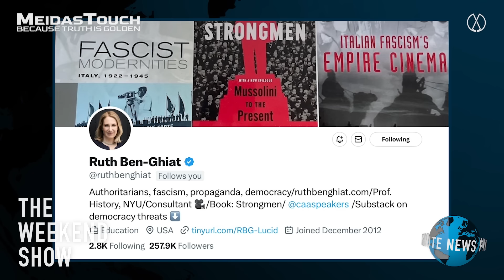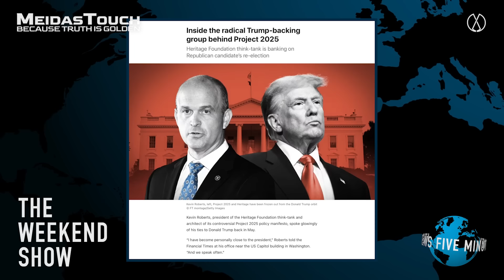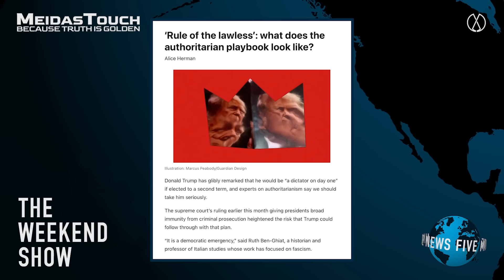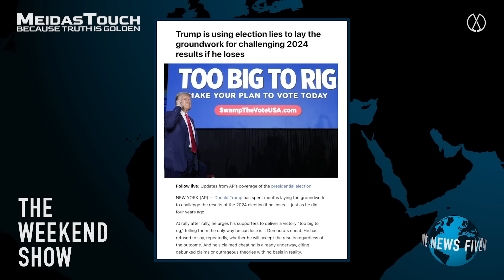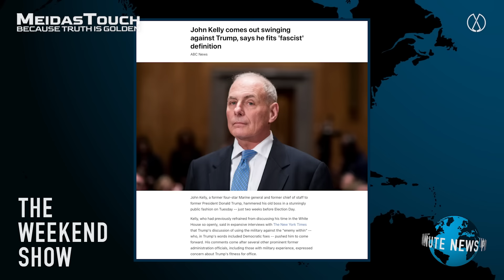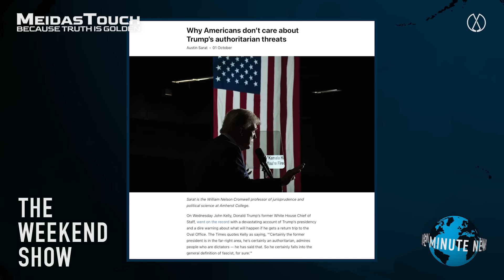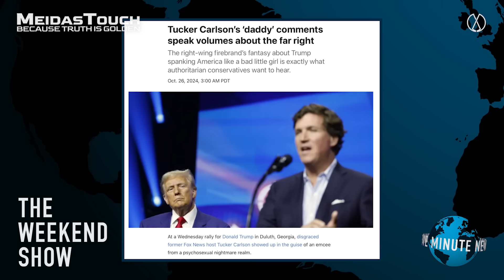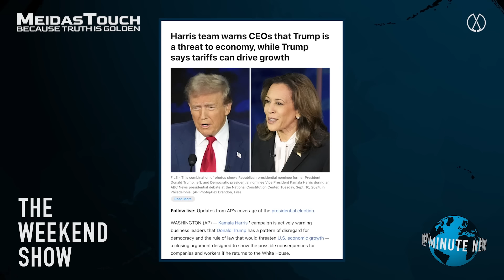Ruth Ben-Ghiat exposes Trump’s increasing authoritarian playbook.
Strongmen author Ruth Ben-Ghiat joins Anthony Davis to expose Trump’s increasing authoritarian playbook, his violent rhetoric and entanglements with dictators, just two days out from the Presidential election - only on The Weekend Show.

and get FREE Hot Rolls in your first box!